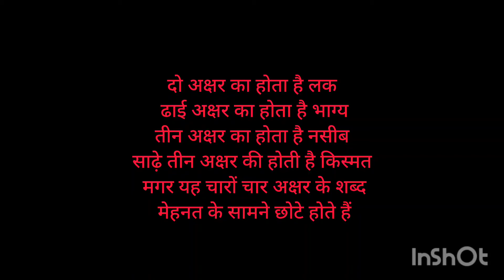मेहनत करो ॥ कुछ भी मुश्किल नहीं है🥰🥰